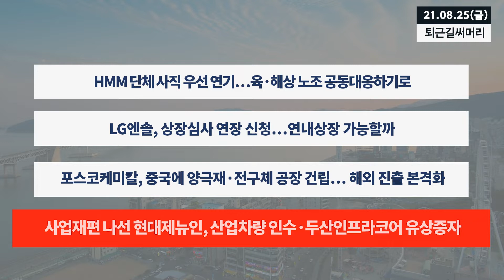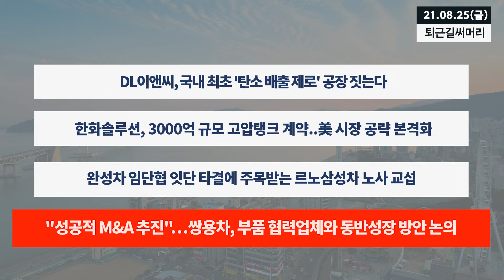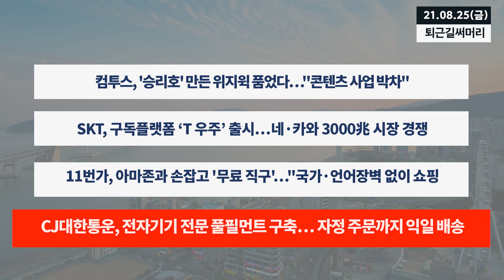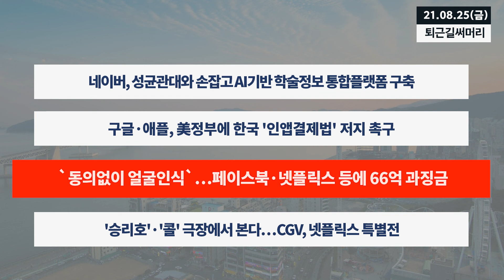[0825 퇴근길] 삼성바이오로직스, 빠르면 이번주 '모더나 백신' 시생산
▲코스피 3146.81 마감 (+0.27%)
▲코스닥 1017.78 마감 (+0.45%)
▲원/달러 환율 1168.1원 마감 (+2.5원)

▲HMM 단체 사직 우선 연기…육·해상 노조 공동대응하기로

▲LG엔솔, 상장심사 연장 신청…연내상장 가능할까

▲포스코케미칼, 중국에 양극재·전구체 공장 건립… 해외 진출 본격화

▲사업재편 나선 현대제뉴인, 산업차량 인수·두산인프라코어 유상증자

▲DL이앤씨, 국내 최초 '탄소 배출 제로' 공장 짓는다

▲한화솔루션, 3000억 규모 고압탱크 계약..美 시장 공략 본격화

▲완성차 임단협 잇단 타결에 주목받는 르노삼성차 노사 교섭

▲"성공적 M&A 추진"…쌍용차, 부품 협력업체와 동반성장 방안 논의

▲국내 친환경차 등록 100만대 돌파…전기차 1년 반 만에 2배↑

▲지난달 기업 주식 발행 73% 증가…회사채 12%↓

▲삼성바이오로직스, 빠르면 이번주 '모더나 백신' 시생산

▲증거금 11조 모은 바이젠셀, 상장 첫날 기대 이하 성적

▲컴투스, '승리호' 만든 위지윅 품었다…"콘텐츠 사업 박차"

▲SKT, 구독플랫폼 ‘T 우주’ 출시…네·카와 3000兆 시장 경쟁

▲11번가, 아마존과 손잡고 '무료 직구'…"국가·언어장벽 없이 쇼핑

▲CJ대한통운, 전자기기 전문 풀필먼트 구축… 자정 주문까지 익일 배송

▲네이버, 성균관대와 손잡고 AI기반 학술정보 통합플랫폼 구축

▲구글·애플, 美정부에 한국 '인앱결제법' 저지 촉구

▲`동의없이 얼굴인식`…페이스북·넷플릭스 등에 66억 과징금

▲'승리호'·'콜' 극장에서 본다…CGV, 넷플릭스 특별전